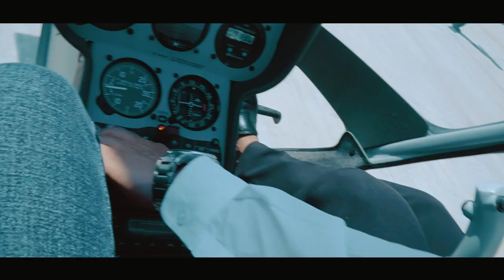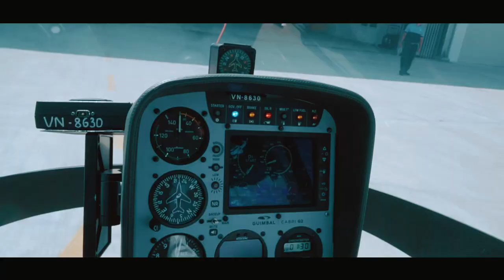Taro Media demo 2